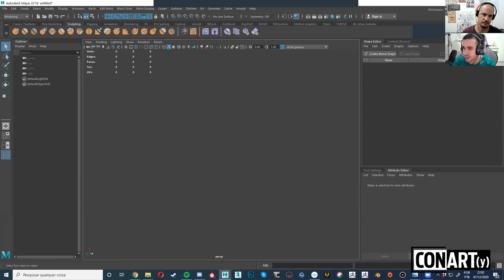Não desista - tente outra vez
José Péricles, em um trecho da sua participação no mais recente evento do Conarty, deu a letra sobre o que ele recomenda que você, ansioso em conseguir trabalho, deve fazer.